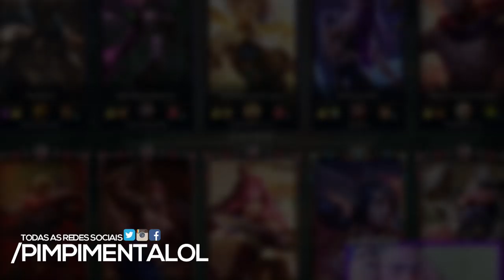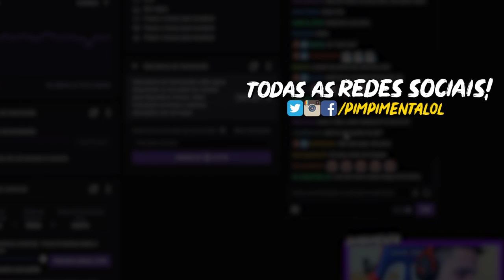NÃO SABE JOGAR, NÃO PICKA